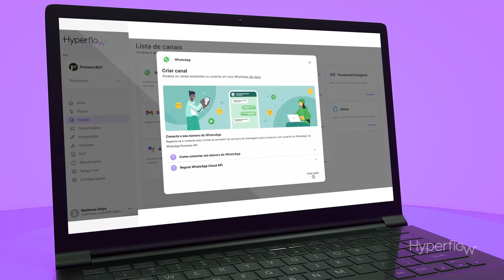Uma Plataforma que veio para revolucionar | Hyperflow Global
Uma plataforma de hiperautomação que veio para revolucionar conexões e descomplicar integrações, conectando canais digitais e escalando atendimentos em seu negócio, com a tecnologia Full Integration, conecte pessoas (chatbots) e tecnologias em um só lugar. 🚀

A nossa plataforma possui uma interface única de todos os canais facilitando para quem administra e entregando automação através dos robôs. 😍

Fique por dentro de todas as novidades e todos os nossos conteúdos 🚀